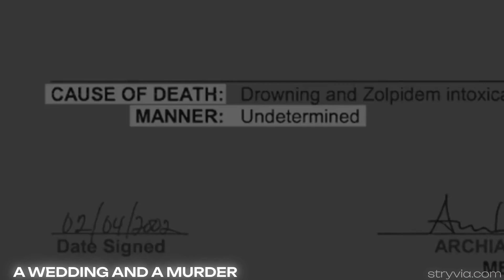Best Movies / Tv shows like Beautiful Wedding (2024 film)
Best Movies / Tv shows like Beautiful Wedding (2024 film) | Stryvia
1. Once Upon A Time Happily Never After (2022 series)
2. A Wedding And A Murder (2018 series)
3. Matinee (2012 film)
4. Perfect Match (2023 series)
5. Putham Pudhu Kaalai Vidiyaadha (2022 series)
6. Married At First Sight (2014 series)
7. Dilse (2023 film)
8. Just Married (2007 film)
9. Arranged (2015 series)
10. Deadly Affairs (2012 series)
11. Saa Boo Thiri (2009 film)
12. Via Darjeeling (2008 film)
13. Karna (2023 film)
14. Love Daily (2018 series)
15. Vacation (2015 film)